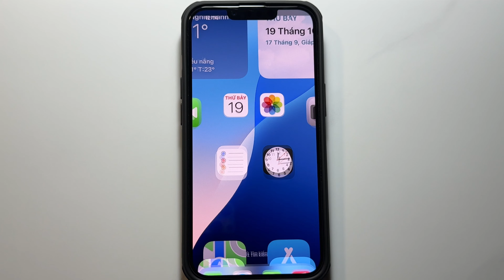Cách fix iPhone bị treo táo